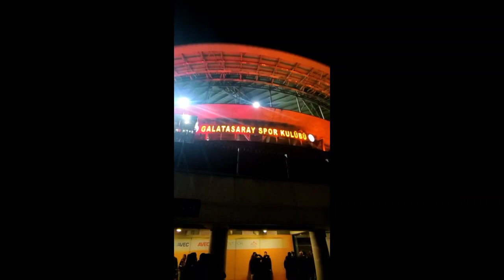7-0 'a rağmen harika taraftar Galatasaray Kastamonuspor Ali Sami Yen deplasman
7-0  'a rağmen harika taraftar Galatasaray Kastamonuspor  Ali Sami Yen deplasman
Ziraat Türkiye Kupası 3. Ön Eleme Maçı
19 Ekim 2022 Çarşamba
Kastamonuspor Taraftarları vs Ultraslan
Ramazan (K.K) 27'
Seferović 39'
Gomis 53'
Rashica 56'
Ross 65'
Kerem 74'
Hamza 81'
Alanyaspor - Sakaryaspor
İstanbulspor - Etimesgut Belediyespor
Ankara Keçiörengücü - Bulvarspor
Adana Demirspor - Nazilli Belediyespor
Fatih Karagümrük - Kırşehirspor
Gaziantep FK - Belediye Kütahyaspor
Giresunspor - Ankaraspor
Ankaragücü - Amed Sportif Faaliyetler
GALATASARAY - Ofspor
Göztepe - Bucaspor
Samsunspor - Adanaspor
Antalyaspor - Pendikspor
Ümraniyespor - Efeler 09
Denizlispor - Şanlıurfaspor
Manisa FK - 23 Elazığ FK
Tuzlaspor - Isparta 32 Spor
Altınordu - Bodrumspor
Bandırmaspor - Karacabey Belediye Spor
Boluspor - Tarsus İdmanyurdu
BEŞİKTAŞ - Serik Belediyespor
Gençlerbirliği - Bayburt Özel İdare
Eyüpspor - Düzcespor
Kasımpaşa - 1461 Trabzon FK
Kayserispor - Sivas Belediyespor
Yeni Malatyaspor - Uşakspor
Erzurum FK - Erokspor
Çaykur Rizespor - Kırklarelispor
Ayrıcalıklardan yararlanmak için bu kanala katılın: